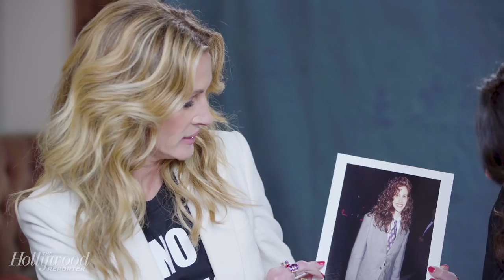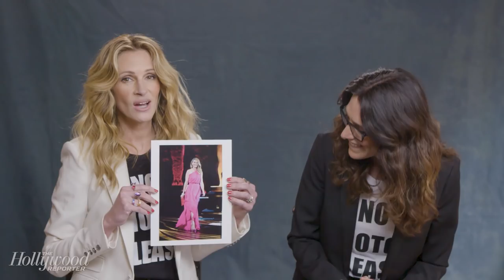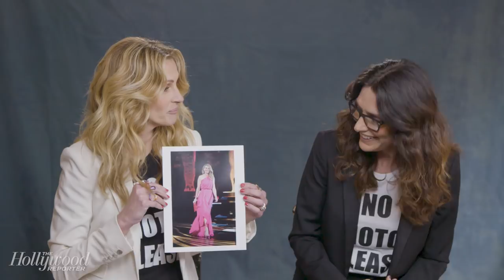Julia Roberts Style Evolution with Elizabeth Stewart | THR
Julia Roberts and Elizabeth Stewart join The Hollywood Reporter for our annual Power Stylist issue to take a fashionable walk down memory lane.